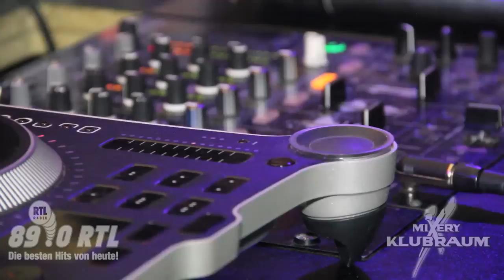03.11.2012 Bernabeum Bernburg | MiXery Klubraum powered by 89.0 RTL